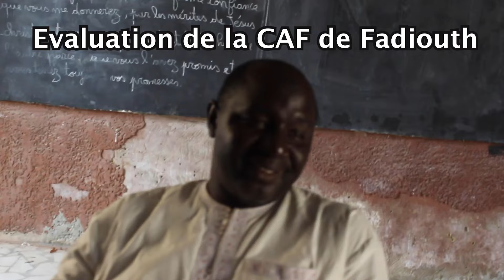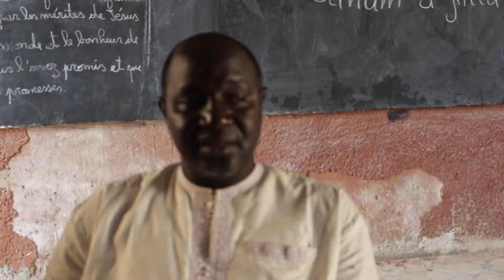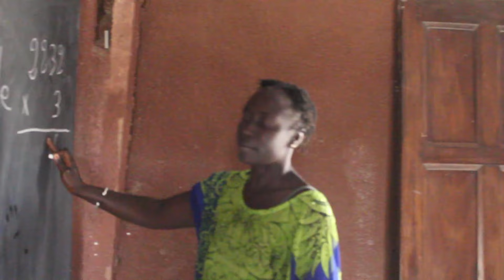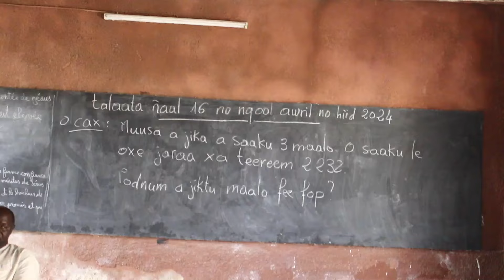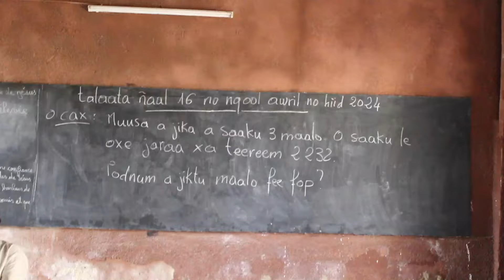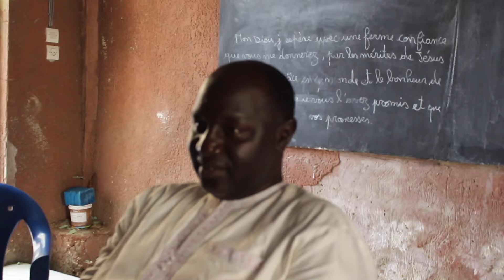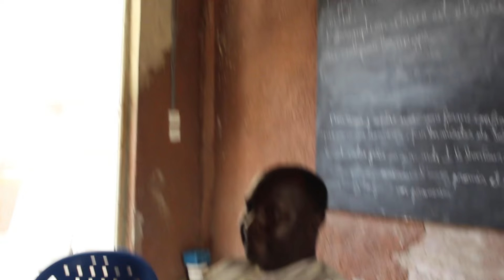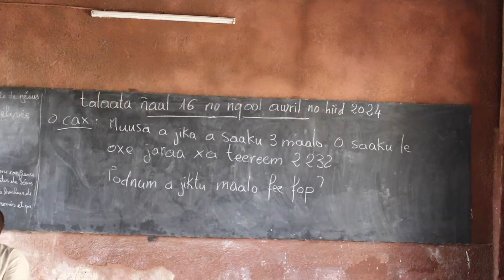Évaluation de la Classe d'alphabétisation Fonctionnelle de Fadiouth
PNJAB